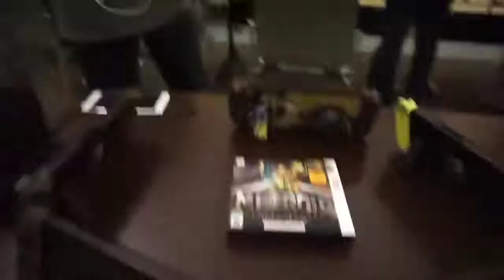Smash Station Has Begun!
Smash Station (Bi-Weekly Smash Bros Hub) has finally begun!

Farmville Library Address

Farmville-Prince Edward Community Library
1303 W 3rd St, Farmville, Virginia 23901